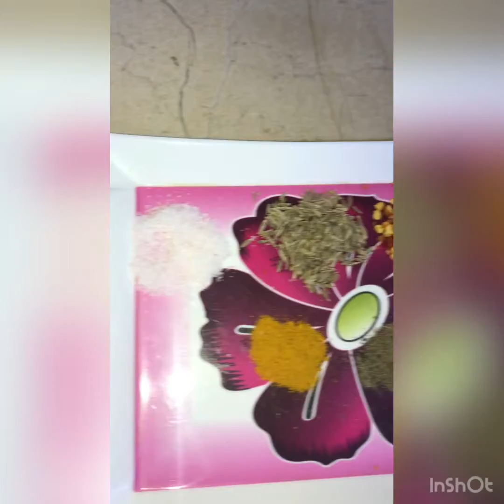Crispy Aloo k pakoray| Iftar ki shan & jan | Ramzan Special